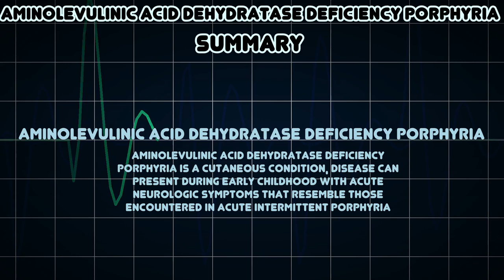Aminolevulinic acid dehydratase deficiency porphyria (Medical Condition)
Symptoms, risk factors and treatments of Aminolevulinic acid dehydratase deficiency porphyria (Medical Condition)

Aminolevulinic acid dehydratase deficiency porphyria is a cutaneous condition, disease can present during early childhood with acute neurologic symptoms that resemble those encountered in acute intermittent porphyria